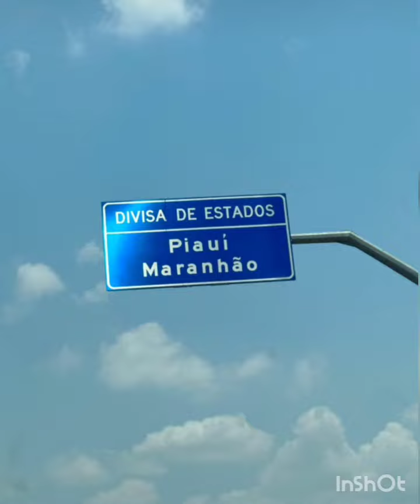PEIXE DA LAMA E PEDRO MILITÃO CHEGANDO ARENA PIXBET